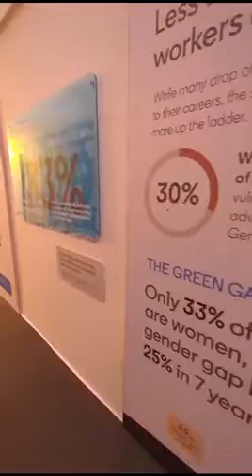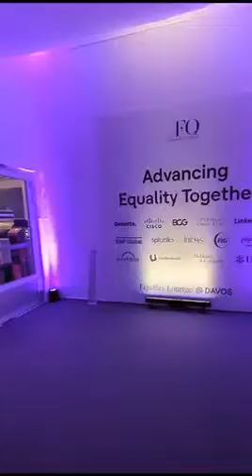Davos 2024: LinkedIn x The Female Quotient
LinkedIn's economic graph inside The Female Quotient's Equality Lounge during Davos 2024. (Agency: Invisible North)